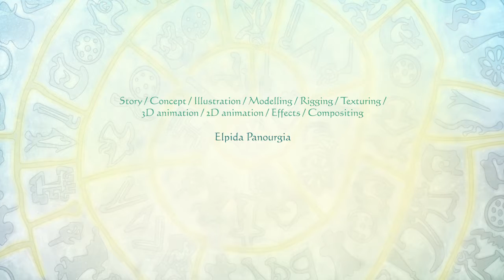Dolphin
Sample of student work from the MA in 3D Computer Animation course, National Centre for Computer Animation at Bournemouth University during 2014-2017.

These student projects take place over the summer months, with a total production time of just 8-10 weeks.

This course will help you acquire the skills needed to work in several areas where computer animation is applied, including films, animated features, computer games, television production, commercials, illustration, scientific visualisation, flight simulation, virtual environments, architectural visualisations and interactive media.

We aim to give you an exceptional learning experience by creating a professional studio environment where you will learn best practice and the techniques found in industry.

The NCCA has some of the most successful graduates working across Film, Animation and Computer Games in the world today. In 2016, we had two graduates collect awards for their work - Mark Ardington won an Oscar for his work on ‘Ex Machina’, whilst a BAFTA went to Paul Kavanagh and the ILM Team who created the effects for ‘Star Wars: The Force Awakens’.

In February 2011 and 2015, NCCA graduate Andy Lockley was awarded an Oscar for his role as Visual Effects Supervisor on the Christopher Nolan film 'Inception' and ‘Interstellar’ respectfully; whilst a number of our graduates who also worked on the film shared in the celebrations.  Andy collected the award with Paul Franklin, who was the Undergraduate External Examiner for the NCCA for 5 years, constantly feeding into curriculum development to ensure courses stay in line with industry practice. Our graduates have been involved in practically every Animated or VFX film that has been nominated for an Oscar, BAFTA or VES over the past 9 years.

You’ll learn the fundamentals of computer graphics, which will give you an excellent grasp of the subject matter and the transferable skills that you will need in your career. You’ll be provided with your own workstation which is accessible 24/7, and will learn through a combination of mentoring, tutorials and lectures.

Throughout the year industry practitioners deliver a variety of master classes relevant to the subject area. Group projects will give you the opportunity to collaborate with students from other Master’s courses, providing a realistic setting to discover what it’s like working with other creative and technical people.